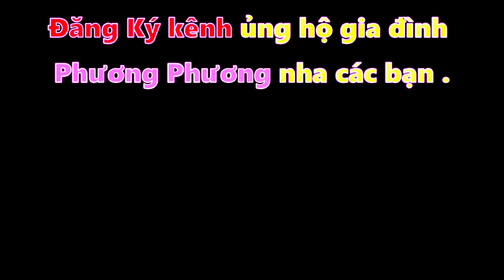Ăn thử Dâu Tây Sấy siêu Giòn , ngọt nhiều hơn chua các bạn ơi Trái cây Sấy Giòn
Kênh chuyên review ẩm thực ăn uống và du lịch giải trí